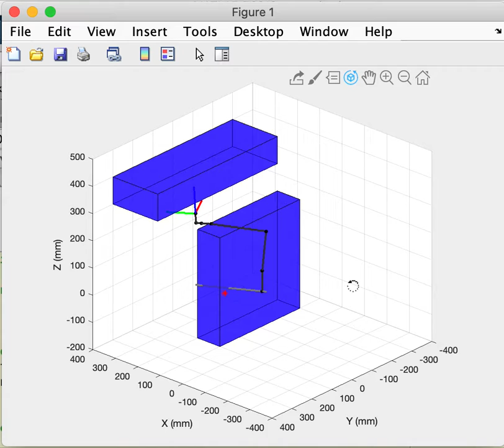MEAM 520 | Lab 3 | map4 Success